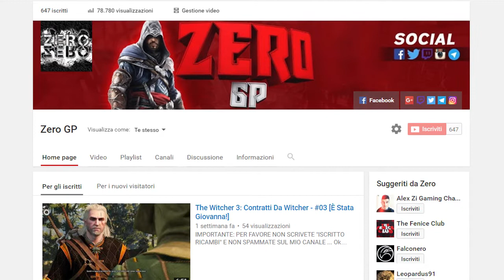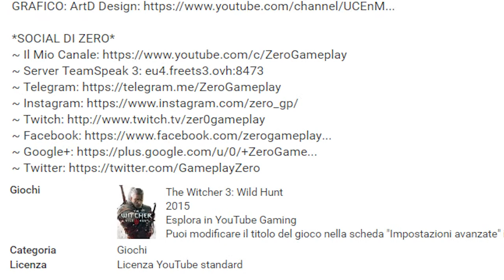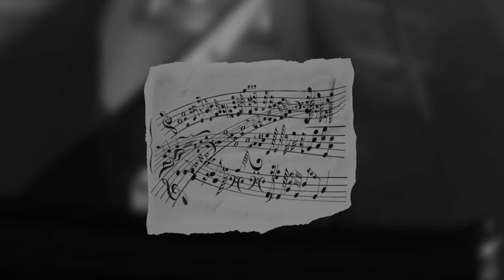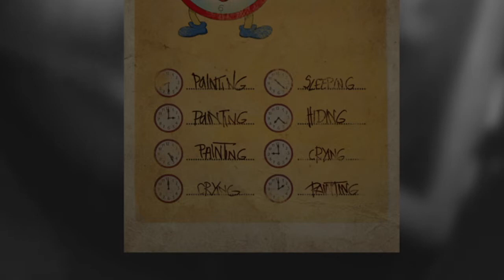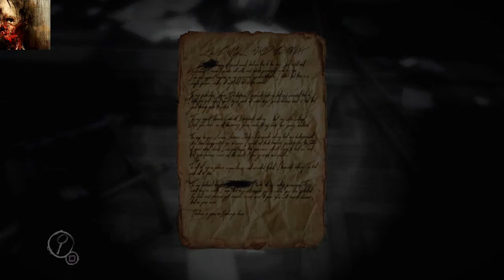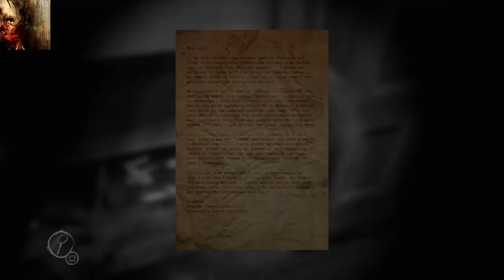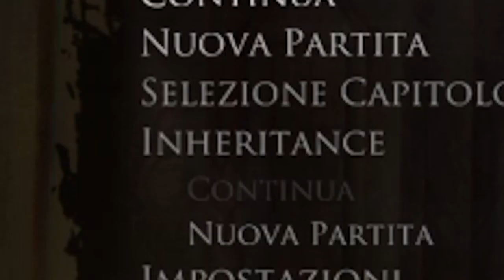LAYERS OF FEAR: Inheritance - Buon Halloween!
Lo so, lo so, sono in un mostruoso ritardo XD Buona visione!

IMPORTANTE: PER FAVORE NON SCRIVETE "ISCRITTO RICAMBI" E NON SPAMMATE SUL MIO CANALE ... Ok detto questo xD

FREQUENZA VIDEO: Minimo un video e una live a settimana su youtube o twitch (ovviamente potrei farne anche di più, dipende dal tempo che ho a disposizione).

PIATTAFORME DI GIOCO: PlayStation 4 & PC
ID PS4 & Steam: ZeroSlayder